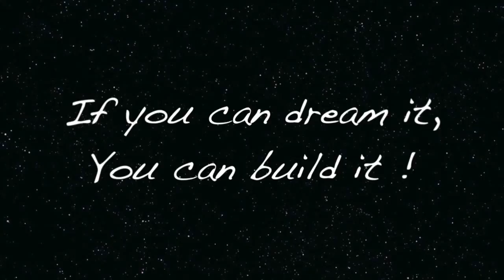LEGO Throwback Thursday April 9 2015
Building with Robin Sather  Canada's ONLY LEGO certified Professional.

MY LINKS! FOLLOW ME AND LIKE MY FACEBOOK PAGE !
Vine: twoloosebricks

imovie sound effects and songs used as well.
Also some music maybe used form Youtube creation tools.